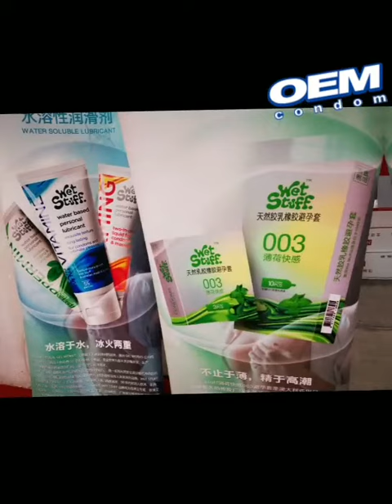2021 shanghai adult care Expo sex toy, condom, delay spray, lube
OEM condom joined the 2021 Shanghai Adult Care Expo, mainly are sex toy, condom, delay spray, and personal lubricants, which had successfully attracted domestic and international clients, it's a good chance to open your market.